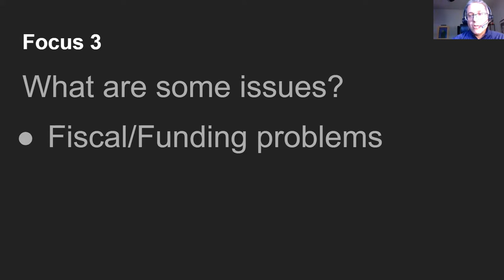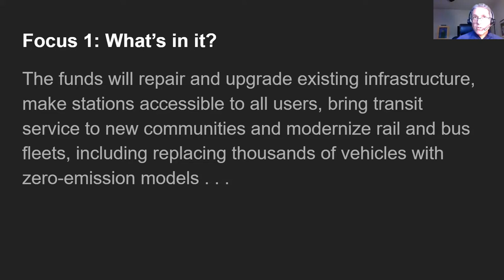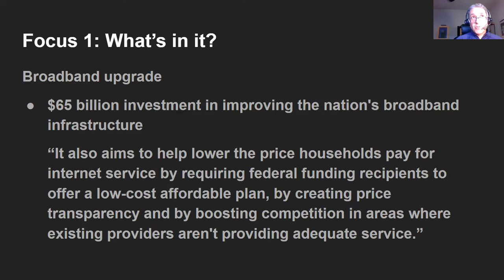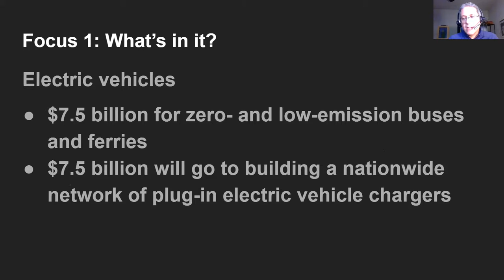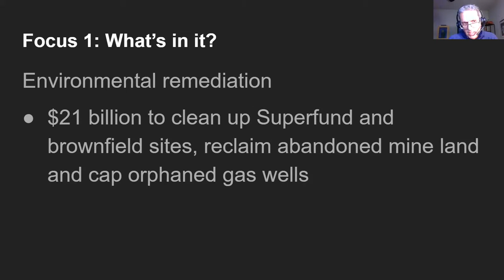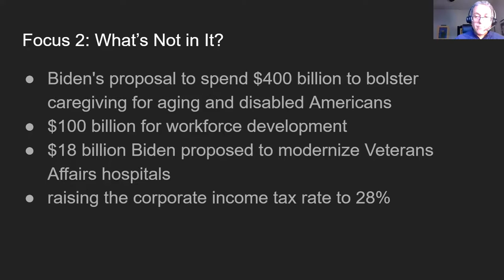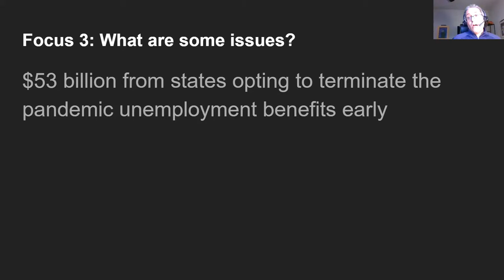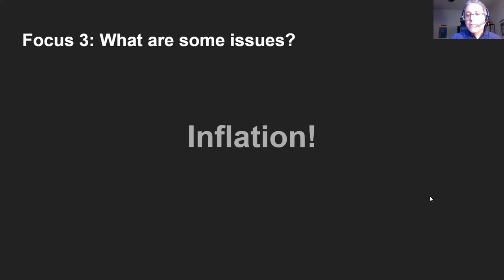Biden's Infrastructure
In this video, I will explain what IS in the new Biden Infrastructure legislation, what's NOT in the act,  and what some potential long-term issues might be.